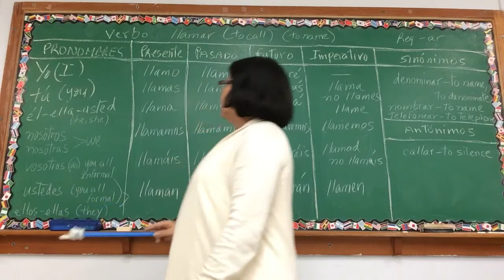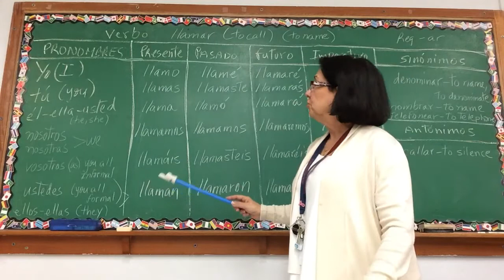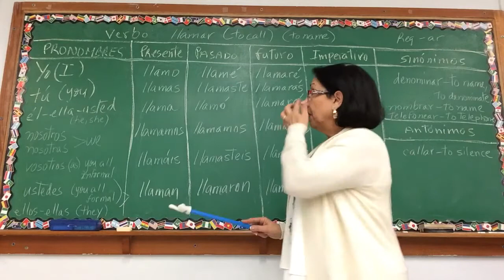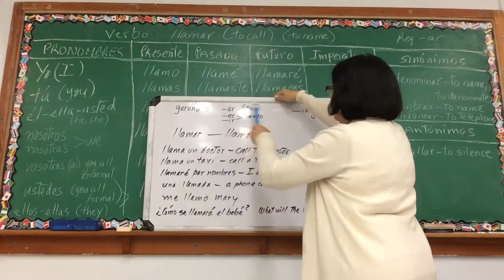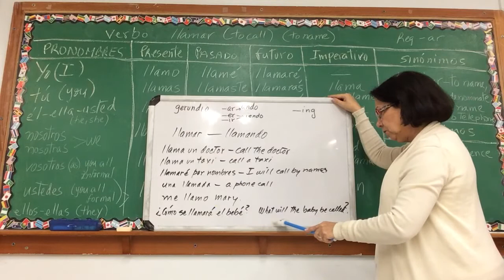Verbo Llamar - conjugación - to call